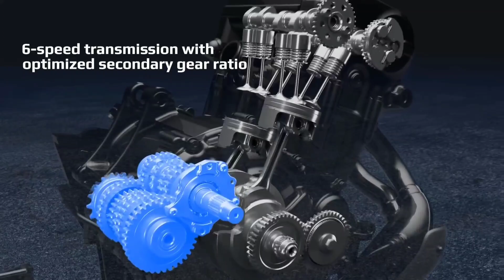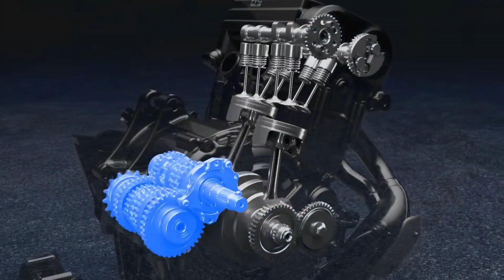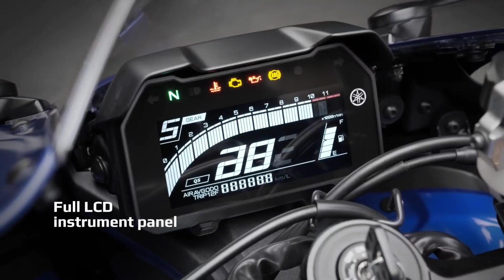R7 vs R6 เปรียบเทียบให้ดูกันชัดๆ !!!!!!!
สเปค Yamaha YZF-R7 2022
เครื่องยนต์ 2 สูบเรียง 4 จังหวะ 8 วาล์ว ระบายความร้อนด้วยน้ำ
ความกว้างกระบอกสูงบ x ช่วงชัก 80.0 x 68.6 มม.
ความจุกระบอกสูบ 689 ซีซี
พละกำลังสูงสุด  73.4 แรงม้า ที่ 8,750 รอบ / นาที
แรงบิดสูงสุด 67 นิวตันเมตร ที่ 6,500 รอบ / นาที
อัตราส่วนกำลังอัด 11.5 : 1
ระบบเกียร์ คลัทช์มือ 6 สปีด
ระบบขับเคลื่อน โซ่

ตัวรถ Yamaha YZF-R7 2022
เฟรม ไดม่อน
ระบบกันสะเทือนหน้า โช๊คอัพเทเลสโกปิคแบบหัวกลับ ขนาด 41 มม. ระยะยุบ 130 มม.
ระบบกันสะเทือนหลัง สวิงอาร์ม ระยะยุบ 130 มม.
เบรคหน้า ดิสเบรคคู่ ขนาด 298 มม. พร้อมปั้มเบรค 4 พอต
เบรคหลัง ดิสเบรคเดี่ยว ขนาด 245 มม. พร้อมปั้มเบรค 1 พอต
ยางหน้า 120/70 ZR17
ยางหลัง 180/55 ZR17

มิติรถ Yamaha YZF-R7 2022
ขนาด ยาว x กว้าง x สูง (มม.) 2,070 x 705 x 1,160
ความสูงเบาะ (มม.)
835

ระยะฐานล้อ (มม.) 1,395
ระยะห่างจากพื้น (มม.) 135
น้ำหนักตัวพร้อมใช้งาน (กก.) 188 กก.
ความจุน้ำมันเชื้อเพลิง (ลิตร.) 13 ลิตร

ราคา Yamaha YZF-R7 2022
ราคาวางจำหน่ายของ Yamaha YZF-R7 2022 เปิดมาที่ 339,000 บาท
เปิดตัวแล้วอย่างเป็นทางการ กับรถสปอร์ตรุ่นล่าสุดจากค่ายส้อมเสียง Yamaha YZF-R7 รุ่นปี 2022 ถูกพัฒนาจากพื้นฐานของ Yamaha MT-07 ผสานเข้ากับดีไซน์เอกลักษณ์ของ Yamaha R-Series ออกมาเป็น Yamaha R7 รุ่นใหม่ล่าสุด โดดเด่นด้วยดีไซน์ของ R-Series สไตล์สปอร์ตจากสนามแข่ง ผสานเข้ากับประสิทธิภาพของเครื่องยนต์ Crossplane 2 สูบเรียง ขนาด 689 cc ที่เหมาะสำหรับการใช้งานบนถนนด้วยเช่นกัน เรียกได้ว่าเป็นรถมอเตอร์ไซค์สไตล์สปอร์ตที่ถูกออกแบบมาเพื่อใช้งานทั้งบนถนนและบนสนามแข่ง เหมาะสำหรับผู้ที่ชื่นชอบรถมอเตอร์ไซค์ทรงสปอร์ตที่เน้นขับขี่ในชีวิตประจำวันมากกว่า มาพร้อมกับราคาที่เข้าถึงได้ง่ายกว่ารุ่นพี่

เครื่องยนต์ Yamaha YZF-R7 2022
เครื่องยนต์ของ Yamaha YZF-R7 2022 ใช้พื้นฐานเดียวกับ Yamaha MT-07 2021 โมเดลปัจจุบัน เป็นเครื่องยนต์ Crossplane 2 สูบเรียง ขนาด 689 cc 4 จังหวะ 4 วาล์วต่อสูบ ระบายความร้อนด้วยน้ำ มอบพละกำลังสูงสุด 73.4 แรงม้า ที่ 8,750 รอบ/นาที แรงบิดสูงสุด 67 นิวตันเมตร ที่ 6,500 รอบ/นาที ระบบเกียร์เป็นแบบคลัทช์มือ 6 สปีด ส่งกำลังด้วยโซ่

ความพิเศษของเครื่องยนต์ Crossplane 2 ใน Yamaha YZF-R7 นั่นคือ มีการติดตั้งสลิปเปอร์คลัทช์มาให้แล้วเรียบร้อย เป็นครั้งแรกของบล็อกเครื่อง CP2 ที่มีการติดตั้งอุปกรณ์ชิ้นนี้มา ช่วยลดปัญหาเรื่องล้อหลังล็อก เมื่อเชนเกียร์ลงอย่างรวดเร็ว โดย Yamaha มีควิกชิพเตอร์สำหรับรถรุ่นนี้ด้วย แต่ต้องซื้อแยกภายหลัง
ดีไซน์ภายนอกของ 2022 Yamaha YZF-R7 โดดเด่นด้วยสไตล์ซุปเปอร์สปอร์ต โดยพื้นฐานของตัวรถทั้งคัน ถูกพัฒนาขึ้นมาจาก Yamaha MT-07 ทว่าดีไซน์ของมันถูกถอดแบบมาจาก Yamaha YZF-R1 และ YZF-R6 นำมาถ่ายทอดลง R7 ได้เป็นอย่างดี แต่ตัว R7 จะมีรูปร่างที่ค่อนข้างเพรียวบางกว่าอย่างชัดเจน เมื่อมองจากด้านหน้ารถจะเห็นได้ว่าตัวรถมีความเพรียวบางมากๆ

ไฟหน้าแบบ LED ขนาดใหญ่ ติดตั้งอยู่กึ่งกลางตัวรถไว้ตรงกลางคล้ายคลึงกับ Yamaha MT-07 โมเดลปัจจุบัน แต่ต่างจากรุ่นพี่ R-Series ทั้งสองที่จะเป็นไฟหน้าคู่ ทำให้ตัวรถดูดุดันสไตล์สปอร์ตไปอีกแบบหนึ่ง มาพร้อมกับไฟ DRL ทั้ง 2 ฝั่ง อันเป็น DNA ของ R-Series ส่วนกระจกมองข้างเป็นแบบพับได้ ไม่มีไฟเลี้ยวติดตั้งมา โดยไฟเลี้ยวจะไปติดตั้งบริเวณด้านข้างของตัวรถแทน ส่วนไฟท้ายเป็น LED แนวตั้ง ดีไซน์เดียวกับ R-Series ทั้งตระกูล

ช่วงล่างของตัวรถ ใช้เป็นโช๊คอัพหัวกลับจากแบรนด์ KYB ขนาดแกน 41 มม. จัดว่าเป็นรถในตระกูลเครื่องยนต์ CP2 รุ่นแรกที่ติดตั้งโช๊คอัพแบบหัวกลับมาให้ ก็นับว่าเข้าพวกกับตระกูล R-Series ในขณะนี้ทั้งหมด ที่ใช้เป็นโช๊คอัพหัวกลับทั้งหมดแล้ว โดยโช๊คอัพของ Yamaha R7 สามารถปรับพรีโหลด, รีบาวน์ และแด๊มปิ้งได้

ส่วนระบบเบรก ใช้เป็นดิสก์เบรกคู่ พร้อมระบบ ABS ป้องกันล้อล็อก ส่วนปั้มเบรกเป็นแบบเรเดียลเม้าท์ตราดาวของ Yamaha เช่นเดิม โดยตัวลูกสูบของปั้มเบรกใช้ของ Brembo ให้มาทั้งหมด 4 พอตด้วยกัน

ล้อของ Yamaha R7 2022 ใช้เป็นล้ออัลลอย 10 ก้านน้ำหนักเบา ล้อหน้ารัดยางขนาด 120/70 ZR17 ส่วนล้อหลังรัดยางขนาด 180/55 ZR17

ถัดมาที่ด้านบนของตัวรถ ตัวแฮนด์เป็นแบบจับโช๊คใต้แผงคอ เป็นอันชัดเจนว่ารถรุ่นนี้ถูกออกแบบมาสำหรับสายหมอบโดยเฉพาะ ส่วนหน้าจอเรือนไมล์เป็นแบบหน้าจอสี TFT ดีไซน์ใกล้เคียงกับ Yamaha YZF-R1 บอกข้อมูลการขับขี่ครบครัน โดยจากหน้าจอเรือนไมล์เห็นได้อย่างชัดเจนว่า Redline ของเครื่องยนต์ Crossplane 2 อยู่สูงถึง 10,000 รอบ/นาที นอกจากนี้ยังมีข้อมูลของตำแหน่งเกียร์, มาตรวัดความเร็ว จับทริป และปริมาณน้ำมันเชื้อเพลิง จัดว่าเพียงพอต่อการใช้งานทุกรูปแบบแล้ว

ถังน้ำมันของ Yamaha R7 2022 มีความเพรียวบางกว่ารุ่นพี่ทั้ง 2 อย่างชัดเจน อันเนื่องมาจากความกว้างของเครื่องยนต์ CP2 ที่ค่อนข้างน้อย ส่งผลให้ออกแบบตัวรถให้ผอมบางลงได้มากขึ้น ส่งผลให้ผู้ขับขี่ควบคุมรถได้อย่างกระชับมากกว่าเนื่องด้วยขนาดตัวที่เล็กกว่านี้เอง โดยด้านบนของตัวถังมีการปาดเว้าส่วนต่างๆ เพื่อสอดรับกับท่านั่งขับขี่สไตล์เรซซิ่งทุกรูปแบบ ไม่ว่าจะหมอบ หรือจะเข่าเช็ดพื้น ก็ไม่ติดถังแน่นอน โดยความจุของถังน้ำมันเชื้อเพลิงอยู่ที่ 13 ลิตร

เบาะนั่ง 2 ตอนสไตล์สปอร์ต ความสูงของเบาะผุ้ขับขี่อยู่เพียง 835 มม. เท่านั้น เอาเป็นว่าความสูง 160 ซม. ขึ้นไป ไร้กังวลได้เลย